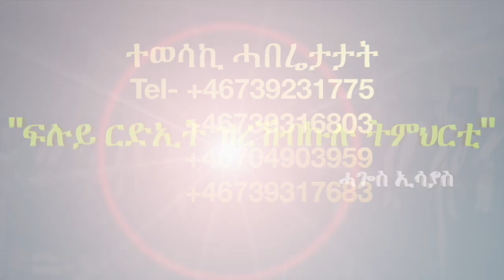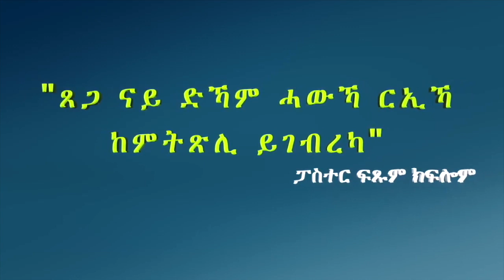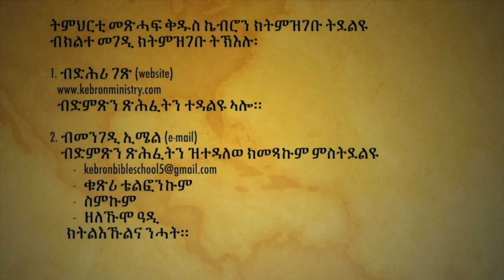ምስክርነት ካብ ኬብሮን ትምህርቲ መጽሐፍ ቅዱስ.ሃዋርያ ሕነሽም